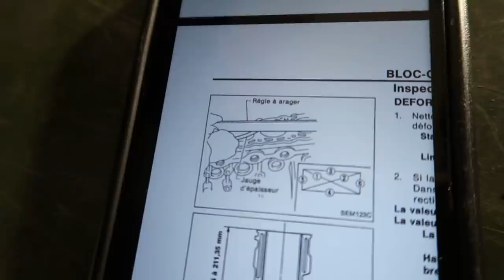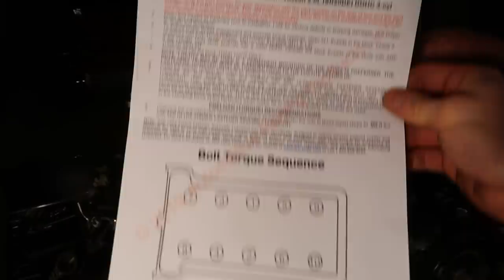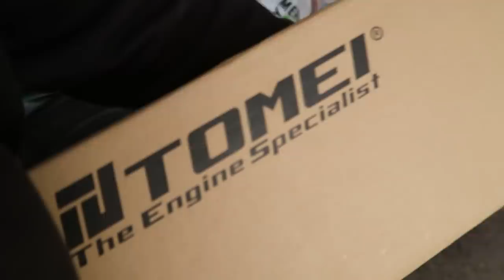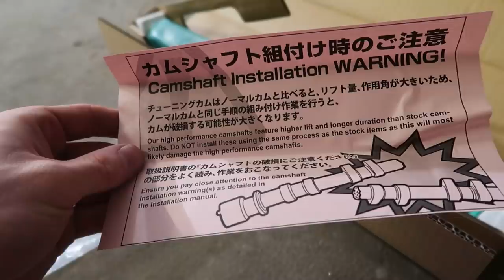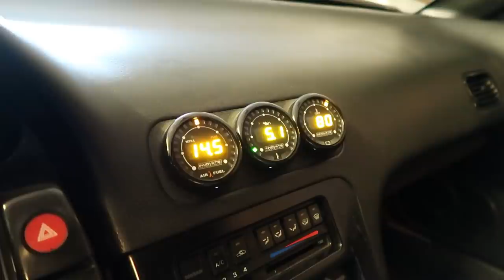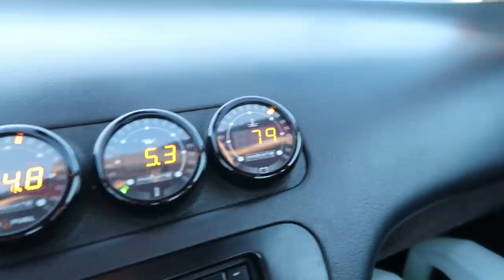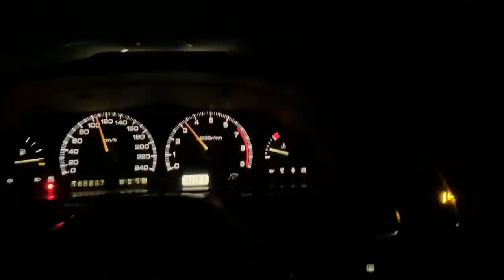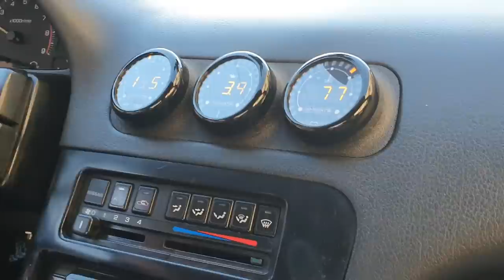ON RÉPARE ET TESTE LA S13 !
On se décide à résoudre une bonne fois pour toutes, peu importe ce que ça demande, le problème de la S13 : la trop grosse chauffe moteur !
On remonte le bloc (avec quelques améliorations), on l'installe dans la S13 et on part tester s'il fonctionne correctement, et s'il ne chauffe plus!

With a Cold Heart - Ballpoint